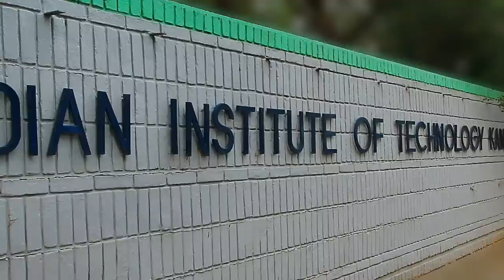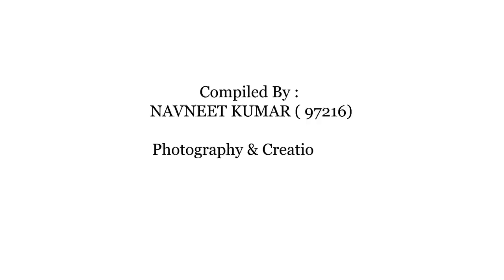Indian Institute of Technology, Kanpur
IITK as of now - a presentation of the areas - a montage created at fotobubbles.